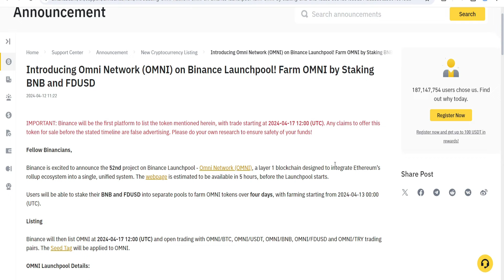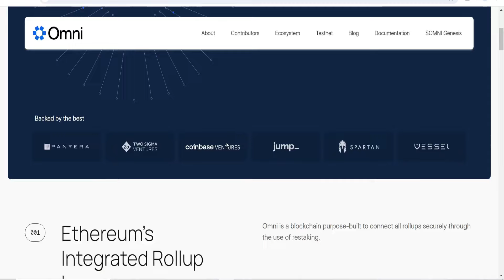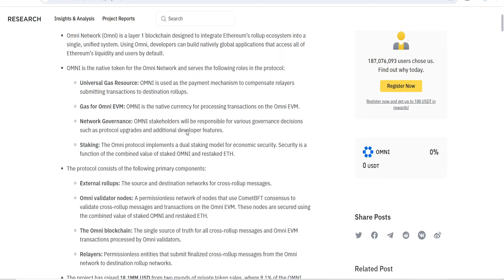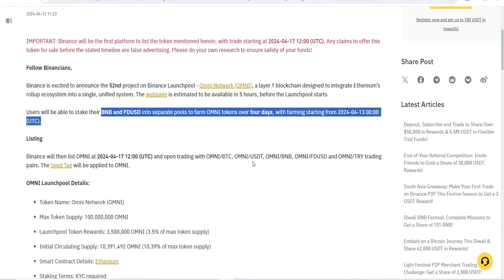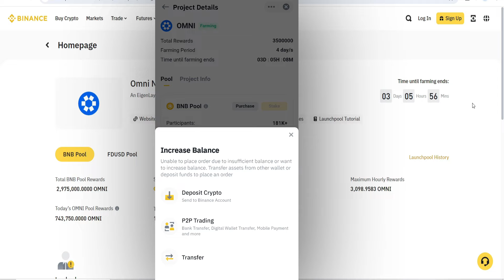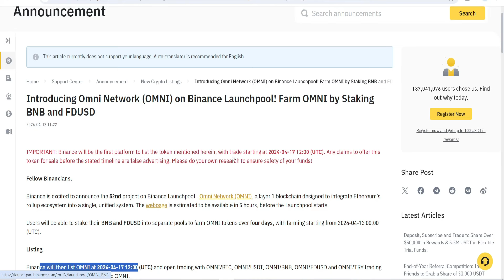💰🚀Biggest Airdrop in market Crash ? | BINANCE Launchpool | $OMNI binance | Free Airdrop by Staking